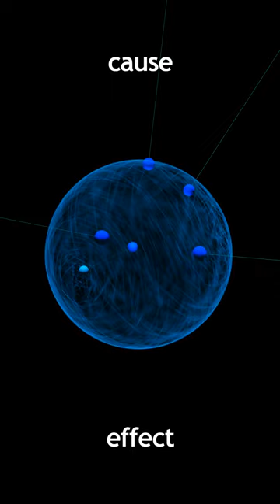Do You Really Understand Karma?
Karma can be better understood as cause and effect, than reward or punishment for good or bad behavior. Hinduism and Buddhism define Karma differently, with Hindus believing Karma is fatalistic while Buddhist don't. This means that Hindus believe your Karma will follow you into another life, but Buddhist believe in free will, so it doesn't, because you can change your Karma.

Voiceover: Cathy Biermann-DDO Artists Agency-LA

3D Animation:
Greg Fedorev with the help of Houdini Software

カルマは、良い行為や悪い行為に対する報酬や罰ではなく、原因と結果としてよりよく理解されます。ヒンズー教と仏教ではカルマの定義が異なり、ヒンズー教はカルマが宿命論的であると信じていますが、仏教徒はそうではありません。これは、ヒンズー教徒はあなたのカルマが次の人生に続くと信じているが、仏教徒は自由意志を信じているのでそうではなく、カルマは変えることができることを意味します。

Karuma wa, yoi kōi ya warui kōi ni taisuru hōshū ya batsude wa naku, gen'in to kekka to shite yori yoku rikai sa remasu. Hinzū kyō to bukkyōde wa karuma no teigi ga kotonari, hinzū kyō wa karuma ga shukumei-ron-tekidearu to shinjite imasuga, bukkyōto wa sōde wa arimasen. Kore wa, hinzū kyōto wa anata no karuma ga tsugi no jinsei ni tsudzuku to shinjite iruga, bukkyōto wa jiyū ishi o shinjite irunode sōde wa naku, karuma wa kaeru koto ga dekiru koto o imi shimasu.